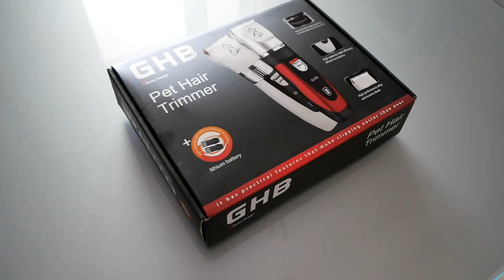40ena? Tosatura in casa - Prova tosatrice GHB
Siamo in quarantena e non possiamo da più di un mese portare il nostro cane a tosare. Vale la pena di provare e al costo circa della tosatura acquistiamo questa tosatrice per cani della GHB dotata di 4 pettini e misure di regolazione adatta a cani, gatti ma anche per capelli.
Poco rumorosa, potente e doppio pacco batteria al litio. 5 livelli di regolazione da 0,8 mm a 2,0 mm, indicatore di carica, tempo di ricarica 1,5 ore durata batteria 1,5 ore.
Ci viene descritto come tosatore professionale per animali domestici. Proviamolo con la nostra prima tosatura senza avere esperienza e vediamo come il nostro cane shih-poo, incrocio tra barboncino e shih-tsu ne uscirà.

🐩 Consigli ulteriori e aggiornati: 🐩
✔ Se non avete un tavolo alto e volete evitare mal di schiena utilizzate un asse da stiro su cui metterete un telo creato sopra. Essendo più alto sarà tutto più facile. Non abbandonate ovviamente mai il cane sopra da solo.
✔ Spazzolare, lavare, asciugare e ancora spazzolare il cane prima della tosatura.
✔  Comprate una macchina semo professionale non una come questa al limite dell'accettabile. Al Mediaworld vendono attorno ai 65 euro quando in offerta Tosatrice WAHL Lithium Ion Pet Clipper. Comunque una wahl poi troverete i ricambi mentre si questa cinesata zero.

✔ Prima della tosature verificare che non ci siano nodi in cui la macchinetta si possa bloccare e procedere con la snodatura; risulterà una migliore e più omogenea finitura.
✔ Non tagliare un pelo annodato perché riduce tantissimo la vita delle lame e aumenta il rischio di ferire il cane (i nodi tirano la pelle verso l'alto dentro le lame).
✔ Tosare sempre in direzione del pelo e non contropelo
✔ Se desiderate una lunghezza più corta, cambiate lama
✔ Fate movimenti lenti
✔ Fate attenzione soprattutto alle zone delicate (tipo l'orecchio o l'ascella)
✔ Comprate un paio di forbici in "acciaio giapponese" di qualità (circa 30 euro) per rifiniture facili, vedi il mio altro video.

Aprile 2023: ho acquistato una tosatrice semiprofessionale della Wahl lithium Pet su Mediaworld. Costa circa 70 euro ma la qualità dei risultati, velocità e previsioni migliorano nettamente. Fate pratica con un cartoccio come questa (mi si sono rotti i lettini di plastica troppo sottili e deboli) e poi prendete una semi professionale anche se costa il triplo ma troverete anche pezzi di ricambio cosa che per questa non ci sono.

N.B. Questo video non è un tutorial ma una prova della macchinetta tosatrice che ho acquistato. Affidatevi se potete, sempre ad un professionista e se proprio non potete (quarantena, lockdown o altro) cercate di essere prudenti e procedete gradualmente con cautela evitando di ferire involontariamente il vostro caro animale.

C'è anche l'altro video sul mio canale in cui mi sono cimentato con l'utilizzo di forbici, ecco una foto risultato

🐩 Affidatevi se possibile ad un professionista, questo video ha fatto arrabbiare i toelettatori🐩